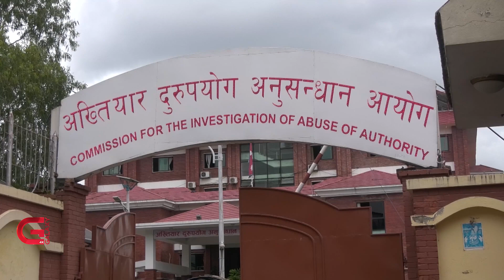महेन्द्रनगर जग्गा घोटाला प्रकरणमा अख्तियारकै भूमिका विवादित | Galaxy News Report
अख्तियार दुरुपयोग अनुसुन्धान आयोगले समेत तत्कालीन महेन्द्रनगर नगर विकास समितिबाट भवन निर्माणका लागि गलत बाटोबाट जग्गा लिएको तथ्य भेटिएको छ । २०७० कात्तिक २४ गते भीमदत्त नगरमा स्थापना गरिएको अख्तियारको क्षेत्रीय कार्यालयका लागि भवन बनाउन भन्दै प्रक्रिया छलेर जग्गा लिएको कागजातबाट देखिएको छ ।